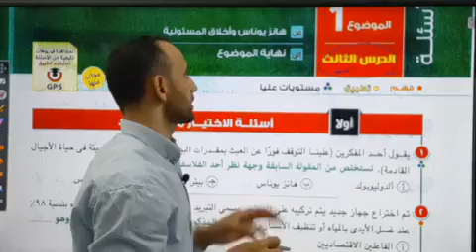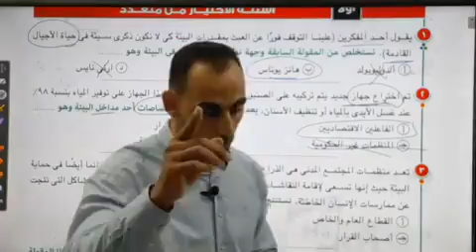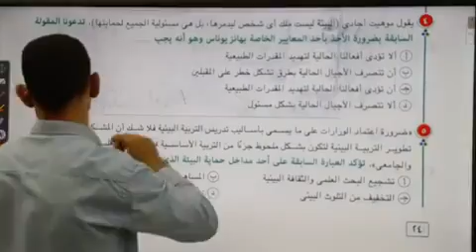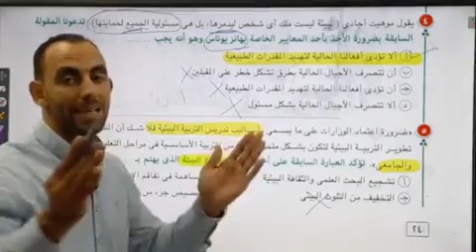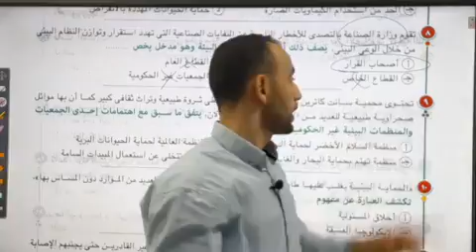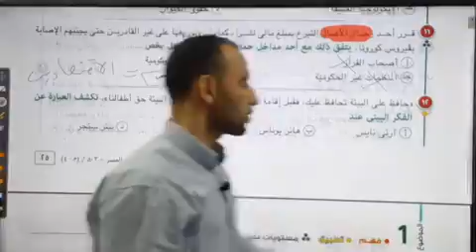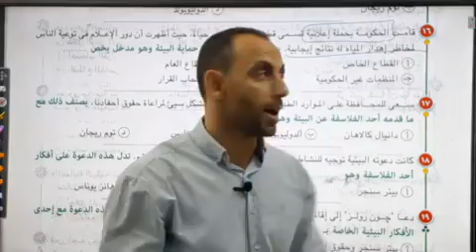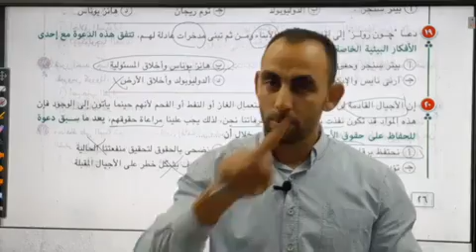حل كتاب الامتحان/فلسفة ومنطق/الباب الأول فلسفة ج3/ الصف الثالث الثانوي/د محمد علي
يتضمن الفيديو أقوى أسئلة من كتاب الامتحان نسخة 2024 على الباب الأول منطق (الجزء الثالث)  مع الحل بالشرح والتوضيح لمستر محمد علي شرح لكل أفكار المنطق والاستدلال والاستقراء التام والناقص والمماثلة الاستقرائية  واجابة لكل سؤال وسبب اختيار الاجابة الصحيحة تدريب على أسئلة النظام الجديد تدريب على طريقة الاجابة عن الأسئلة غير المباشرة تكوين حصيلة كبيرة من الكلمات المفتاحية التي تساعد الطالب على تكوين اجابة صحيحة